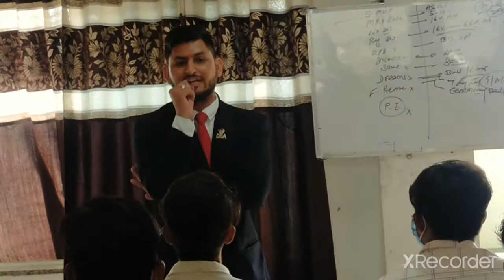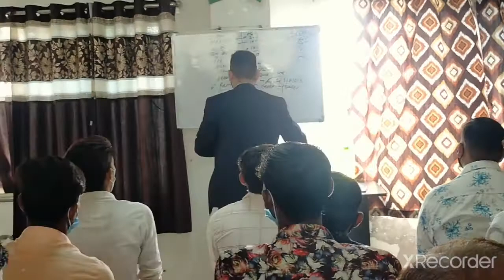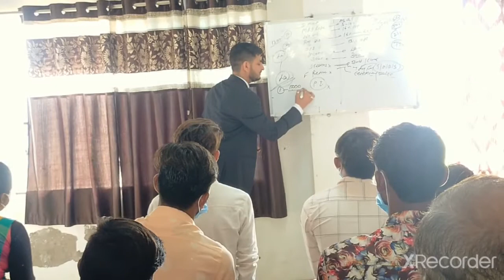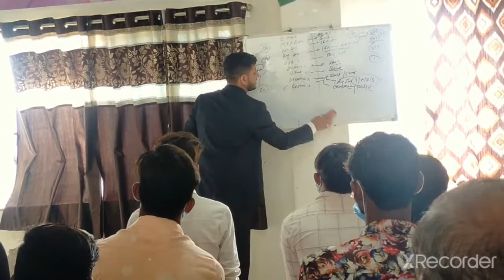ECR motivation video by successful story Pre Duke Govind Kumar Sharma ji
join me company instagram id damor nagji